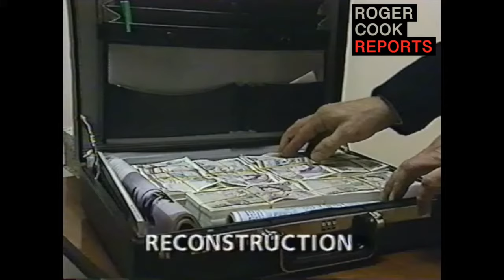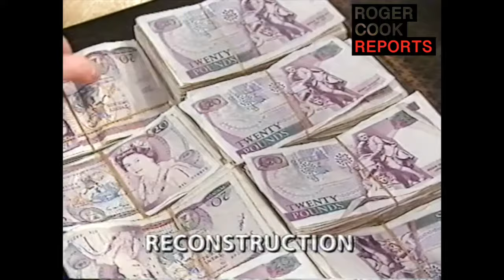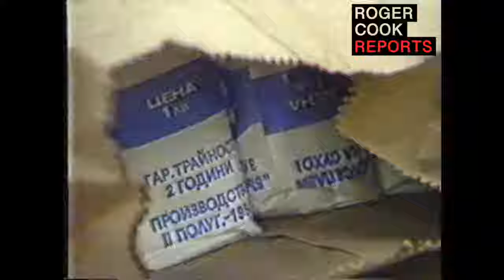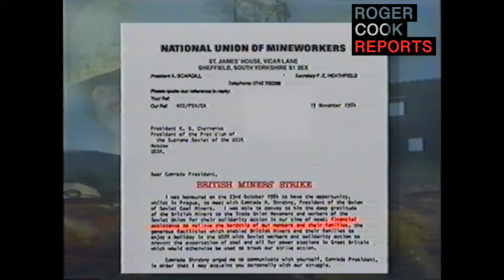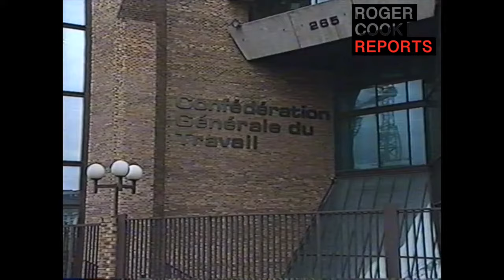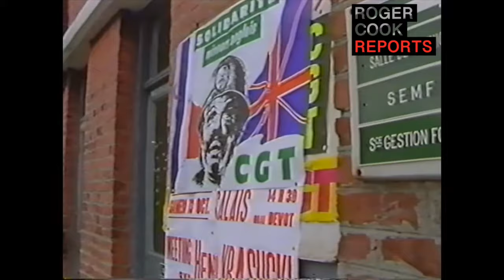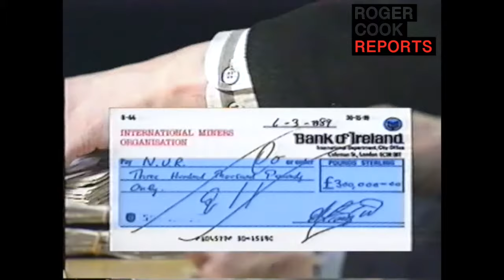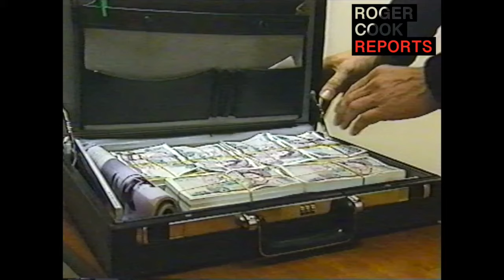The Cook Report - Where Did The Money Go?/Arthur Scargill P1 S04E01 (1990)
After the miners’ strike in 1984, there were accusations that Arthur Scargill had misappropriated National Union of Mineworkers funds and that money which should have gone to the striking miners had never reached them. The Cook Report investigated over two programmes. Witnesses said that, UK public donations aside, the funds had come from two sources – from Russian miners showing solidarity with their British brothers, and from the coffers of Colonel Gaddafi in Libya.

Shortly after the programme, and following Perestroika, many Official Russian documents previously classified as secret confirmed that what had been said in The Cook Report about donations from Russian miners was true. Monies intended for the NUM and the miners’ hardship fund had been secretly diverted instead to another, little known and totally separate outfit of which Arthur Scargill also happened to be president – the International Mineworkers Organisation in Paris.

As for the Libyan money, there was never any satisfactory explanation as to its final resting place. The NUM’s former chief executive, Roger Windsor, had alleged in the first programme that some of this money – delivered in cash and passed through an offshore bank account in the name of a deceased relative – had been used by Scargill to pay off the mortgage on his large new home. Scargill’s supporters argued that he didn’t have a mortgage, but an unsecured home loan – which in this context amounted to exactly the same thing.

A subsequent independent investigation was sharply critical of Scargill’s conduct during the strike. Following this, the NUM (President: A. Scargill) sued the IMO (President: A. Scargill) for the return of ￡1.4 million – finally settling out of court for around half that amount. By then, NUM membership had plummeted from over 400,000 to under 400. In 2012 it emerged in court cases between the union and its former president that a substantial proportion of members' subscriptions was being spent on expenses for Scargill, including unauthorised rent payments for a £1.5 million flat in London. The whole messy business was best summed up by the Daily Mirror– normally a staunchly left-wing newspaper – with which The Cook Report had shared information on the story: ‘Mr Scargill began the miners’ strike with a very large union and a very small house; he ended the strike with a very small union and a very large house’.